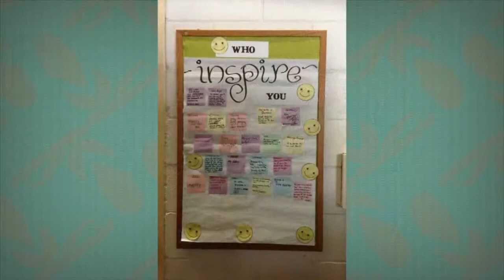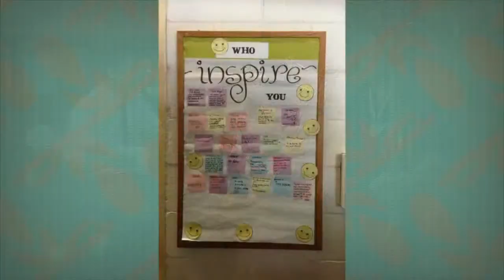UHA teams with local companies for healthy workers with employee wellness programs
More and more local companies are doing employee wellness programs.  UHA was founded by doctors, so they have always focused on preventive health care.  It is also the 10th year of UHA’s own wellness program.  Now UHA offers Hawaii employers 6 innovative, customizable and sustainable wellness services like our Wellness Challenges, Fitness testing Champions training. The Champions program is just one of the wellness services UHAs  has to offer. They provide on-site Wellness Champion training, which is the ke